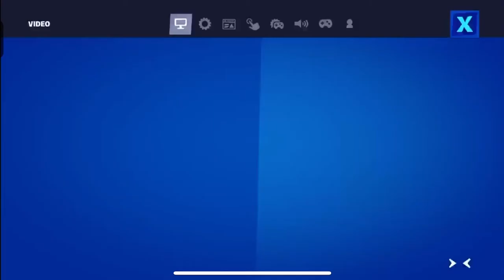*SUPER RARE* SPRING-LOADED EMOTE BACK IN FORTNITE!! (~500 DAYS OLD)